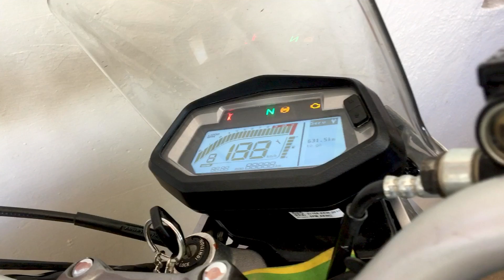Bike maintenance during lockdown | Kannada video | xpulse bike maintenance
This video is about bike maintenance that needs to be done during lockdown.

Products you can use to maintain your bike-

Gear oil I use for chain lubrication

Water spray jet gun

Bike polish and scratch remover

Puncher proof gel I used

Chain cleaning brush

Music used-

I participate in the Amazon Associates Program  which allows me to earn advertising fees by advertising and linking to those sites. You pay the same price for the item, I get to share the things I enjoy, and I can earn money to support my site when you purchase! My thoughts and opinions are ALWAYS my own.